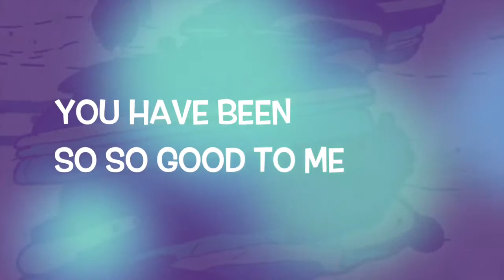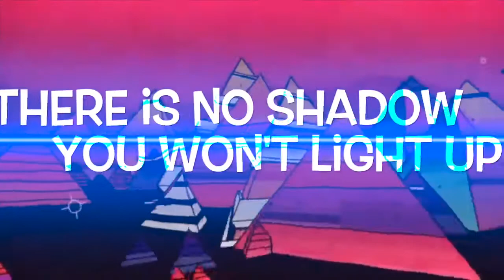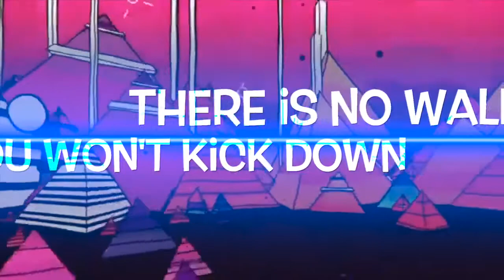Reckless Love short for kids lyrics youtubemp4 to